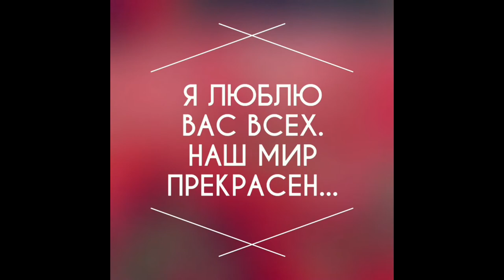528 Доброе утро.Войди в Резонанс со Вселенной. 8 минут.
Настройка на частоту Любви и Изобилия . Доброе Утро...
  Для создания данной композиции использовались программы  Fl Studio  (Fruity Loops)  , Sony Vegas Pro.
the full license here: